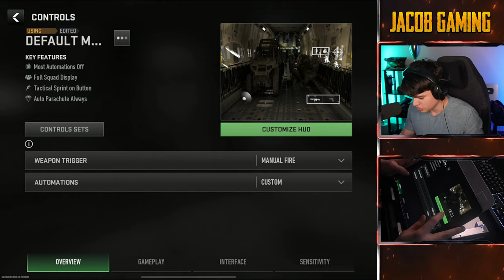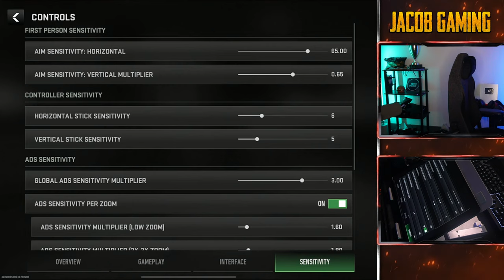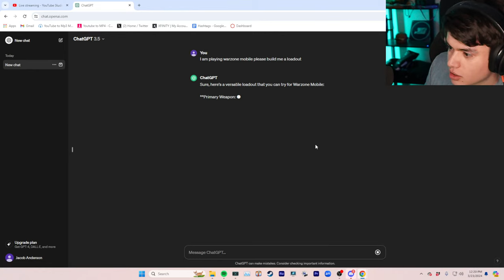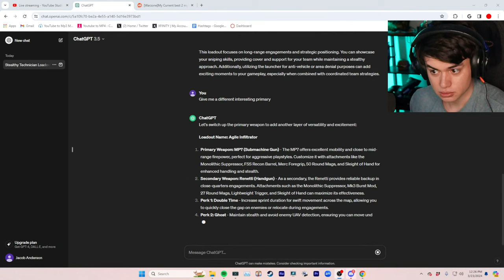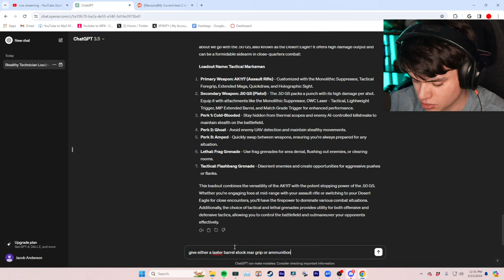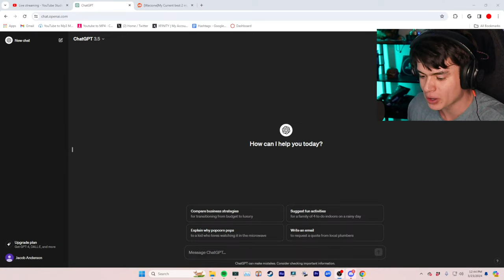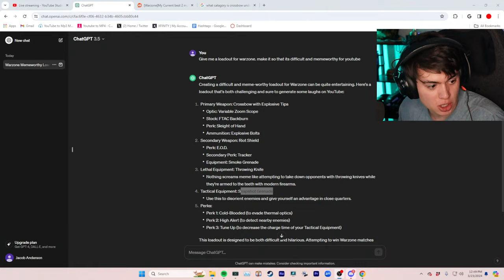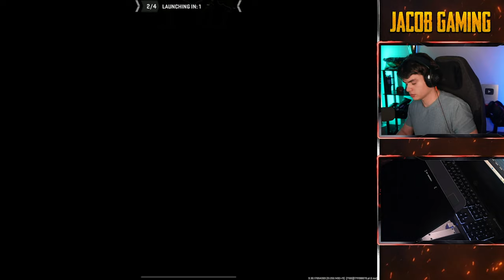WARZONE MOBILE Global Launch!!!!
WARZONE MOBILE GLOBAL LAUNCH 120FPS Gameplay!!!

My Stream Gear:
Capture Card
Stream Deck